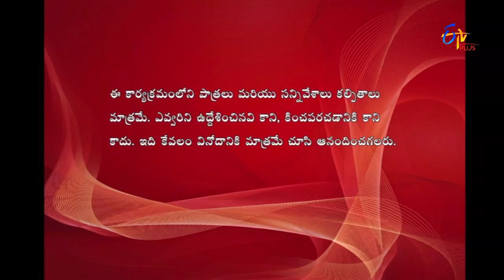Express Raja Band Baaja | 19th November 2016 | Full Episode 9 | ETV Plus